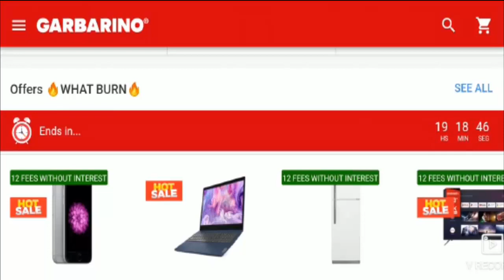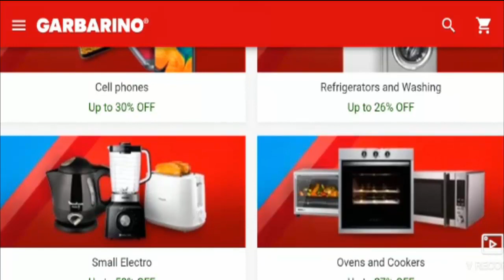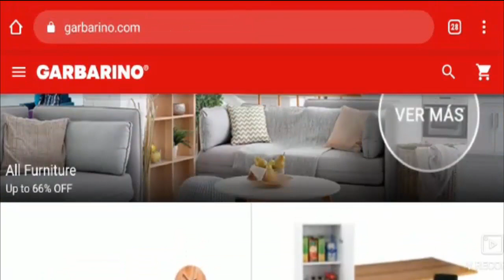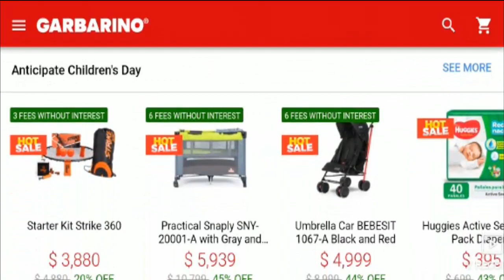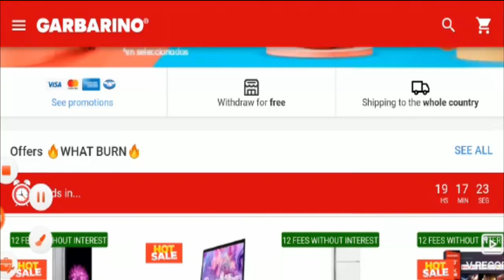Garbarino Hot Sale 2020 [July] Is It a Legit Seller or Not? | Scam Adviser Reports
Garbarino Hot Sale 2020 [July] Is Watch video to get more details? | Scam Adviser Reports

About Us

Garbarino fue fundada en 1951, como un negocio dedicado a vender discos de pasta y equipos de audio. Actualmente cuenta con más de 110 sucursales y continúa expandiéndose a lo largo de todo el país, ubicándose en los principales puntos estratégicos: centros comerciales, shoppings, avenidas, peatonales, etc.

Refund Link-

If you have faced any problem in getting refund then you should check these links-

ScamAdviserReports ✌